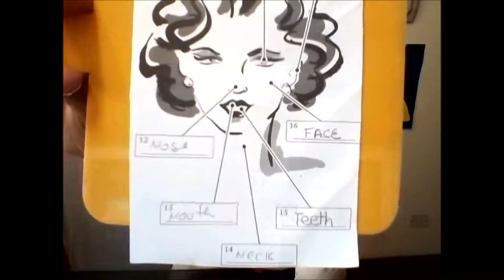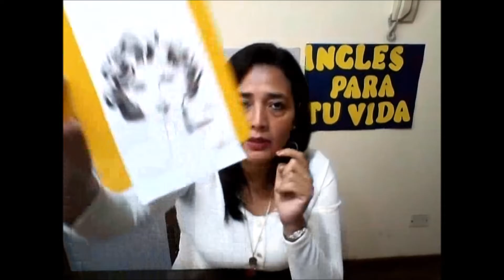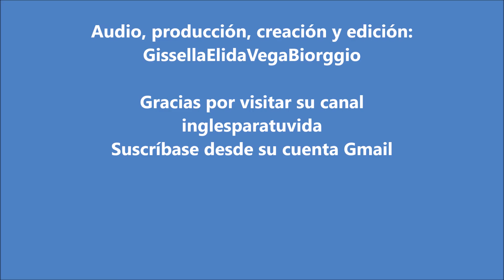Clases de ingles partes del rostro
Queridos amigos en el presente vídeo vamos a aprender un poco más sobre  las partes del rostro, espero que este vídeo sea de su agrado.